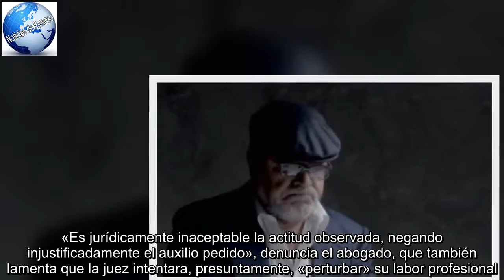El ex comisario Villarejo denuncia a la juez Lamela por negarle un vaso de agua durante su interroga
- Perdone, Señoría, es que tengo reseca la boca. ¿Podría beber un poco de agua?- Pues no. Aquí eso no es posible.He aquí la petición que el ex comisario de PolicíaJosé Manuel Villarejo hizo a la juez de la Audiencia NacionalCarmen Lamela, en funciones de guardia el pasado 5 de noviembre, cuando el imputado por presuntos delitos de cohecho, blanqueo y pertenencia a organización criminal fue interrogado por la magistrada horas antes de que ésta decretara su ingreso en prisión.Así lo relata el abogado del comisario jubilado en la denuncia que presentó ante el Consejo General del Poder Judicial (CGPJ) por la actitud de la juez Lamela. El pasado 27 de diciembre, tras recibir el escrito, el promotor de la Acción Disciplinaria de este órgano acordó abrir diligencias informativas para estudiar lo sucedido.Según los hechos denunciados, la magistrada le negó agua a Villarejo mientras le tomaba declaración en el marco de la operación Tándem, coordinada por la Fiscalía Anticorrupción y la Unidad de Asuntos Internos del Cuerpo Nacional de Policía.El letrado en cuestión acusa a la juez de cometer una falta disciplinaria «inadmisible durante una actuación judicial» y reprocha al CGPJ que permita estas actuaciones «más bien propias de una justicia incivilizada», según relata el abogado en la denuncia.Atendiendo al relato de los hechos que investigará el CGPJ, el abogado se ofreció a salir de la sala de declaraciones e ir a la máquina expendedora de botellas de agua para adquirir una. Lamela le avisó entonces de que el interrogatorio proseguiría en su ausencia, pero uno de los fiscales del caso intervino para advertir a la juez de que si el abogado se ausentaba pediría suspender la declaración durante el tiempo que estuviese fuera.Según la denuncia, fue la letrada de la Administración de Justicia -nuevo término para denominar a la secretaria judicial- la que finalmente ofreció agua al declarante con ayuda del oficial. «Es jurídicamente inaceptable la actitud observada, negando injustificadamente el auxilio pedido», denuncia el abogado, que también lamenta que la juez intentara, presuntamente, «perturbar» su labor profesional.Dicho esto, el representante del ex comisario solicitó al CGPJ que sancione a la instructora Lamela por una infracción disciplinaria. En caso contrario, el abogado advirtió al máximo órgano de jueces de que acudía a las instancias internacionales competentes.El ex comisario de Policía lleva desde el pasado 5 de noviembre en prisión incondicional en la cárcel de Estremera (Madrid). Precisamente, el pasado 26 de diciembre, la Sección Tercera de la Sala de lo Penal de la Audiencia desestimó el recurso de apelación interpuesto por el ex comisario contra el auto de prisión dictado por el juez instructor de esta causa, Diego de Egea, y que confirmaba la prisión preventiva acordada por Lamela.La Sala justificó su decisión en el riesgo de fuga y la reiteración delictiva por parte del ex comisario, además de advertir la gravedad de los hechos investig